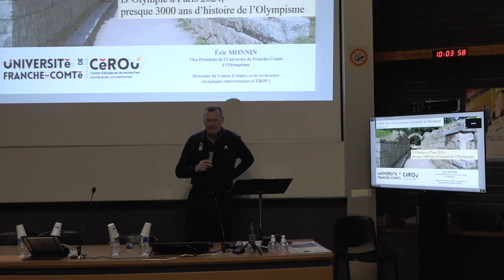Olympisme et paralympisme entre éducation et innovation INSPE Agen 2022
Le mardi 6 décembre 2022
Lieu : université de Bordeaux, site d’Agen, campus Michel Serres (avenue Michel Serres, Agen).
MATIN, amphithéâtre GÉODE (IUT) :
 9h : Accueil du public.
 9h10 : Mot d'ouverture par les autorités.
 9h30-9h45 : « Quelques variations artistiques et littéraires sur le thème des Jeux olympiques :
l’exemple de Dino Buzzati », par Sara DI SANTO PRADA, Responsable administrative et financière de
l’INSPE 47 et du Site universitaire d’Agen, Chercheuse en littératures comparées, membre de l’Unité de
recherche ELLIADD de l’université de Franche-Comté.
9h45-10h45 : Conférence « D’Olympie à Paris 2024, presque 3000 ans d’histoire de l’Olympisme », par
Éric MONNIN, Vice-président de l’université de Franche-Comté à l’Olympisme, Membre de la commission
Éducation et Olympisme du CIO, Ambassadeur de Paris 2024.
11h-12h30 : Table ronde modérée par Vincent ROBIN, Maître de conférences à l’INSPE 47, spécialiste en
éducation au développement durable (IMS de Bordeaux).
*Intervenants : Éric MONNIN, Julien MORLIER (Chargé de mission Sport Mouvement Ambition Recherche
Technologie à l’université de Bordeaux), Alexis COUTURIER (Directeur du Comité départemental olympique
et sportif du Lot-et-Garonne), David SANCHEZ (Responsable sportif Comité départemental handisport du
Lot-et-Garonne), Nino OURABAH (Athlète handiski aux Jeux paralympiques d’Albertville 1992 et
Lillehammer 1994, ancien capitaine de l'équipe de France de handigolf), Thomas CAZENEUVE (Champion
du monde de chessboxing), Loucia CREUNET (étudiante relais pour les campus agenais, championne
d’aviron). Et avec la participation exceptionnelle, par capsule vidéo, de Gabriel TUAL (Athlète du 800m aux
Jeux olympiques de Tokyo 2020 et des Championnats du Monde de Eugene 2022, étudiant à l’IUT de
Bordeaux) et Pauline DÉROULÈDE (Athlète de haut niveau en tennis fauteuil).
APRÈS-MIDI, Espace sportif Antoine Lomet de l’Agglomération d’Agen :
 13h30-16h : Pratiques sportives et Handisport, par les étudiants du site universitaire agenais, les
associations et clubs sportifs locaux, organisées en partenariat avec le Service des sports de
l’Agglomération d’Agen, le CDOS47 et le CDH47.
Olympisme et paralympisme
entre éducation et innovation
GRATUIT
Journée organisée par l’INSPE 47
Octobre 2021 - © université de Bordeaux - Ne pas jeter sur la voie publique
@univbordeaux univbordeaux universitedebordeaux
u-bordeaux.fr